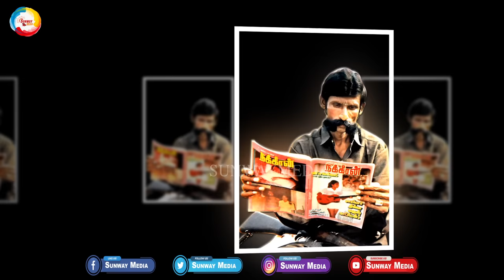Shankar bidari Rtd commissioner of police Real Story || Veerappan Ep-35 ಶಂಕರ್ ಬಿದರಿ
SK Umesh SK Umesh Police
 SK Umesh real Police Story
ವೀರಪ್ಪನ್ ಅಟ್ಟಹಾಸ ಭಾಗ-28 |  VeerappanAttahasa part- 28 SK Umesh real Police Story
mekedatuproject || SK Umesh Police
ವೀರಪ್ಪನ್ ಅಟ್ಟಹಾಸ Veerappan Attahasa part
ನಮಸ್ಕಾರ ಸ್ನೇಹಿತರೆ  "Sunway Media"
 ಯುಟ್ಯೂಬ್ ಚಾನೆಲ್. ಈ ಚಾನೆಲ್ನಲ್ಲಿ ನಿಮಗಾಗಿ ನಾವು ಅದ್ಭುತ ಸಾಕ್ಷಾಚಿತ್ರಗಳು, ರೋಚಕ ಸತ್ಯಗಳು, ಘಟನೆಗಳು, ಸಿನಿಮಾ ಹಿಂದಿನ ಅತ್ಯಂತ ಆಸಕ್ತಿಯುತ ವಾದ ಕಥೆಗಳು ಅಪರೂಪದ ಸಂದರ್ಶನಗಳು. ಇತ್ಯಾದಿ ಮನೊರಂಜನೆ ಯಿಂದ ಕೂಡಿದ ಮಾಹಿತಿಪೂರ್ಣ ವಿಡಿಯೋಗಳನ್ನ ತೋರಿಸುತ್ತೇವೆ.  ನಿಮ್ಮ ಬೆಂಬಲ ಸದಾ ಹೀಗೆ ಇರಲಿ ನಮ್ಮಯೂಟ್ಯೂಬ್  ಚಾನಲ್ ಅನ್ನು ಸಬ್ಸ್ಕ್ರೈಬ್ ಮಾಡಿ ಧನ್ಯವಾದಗಳು.